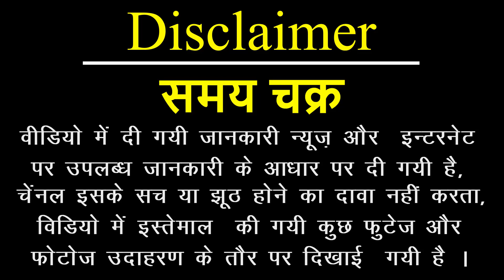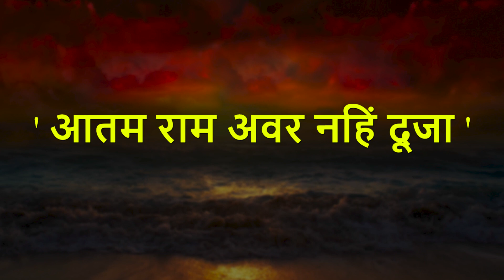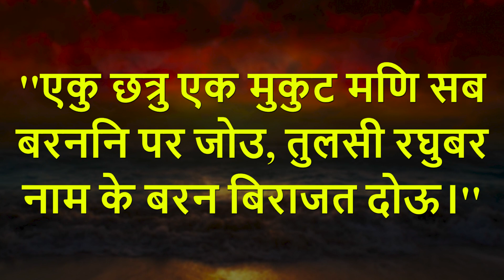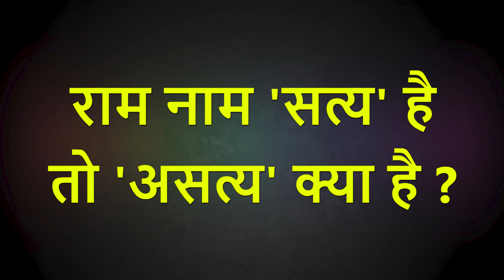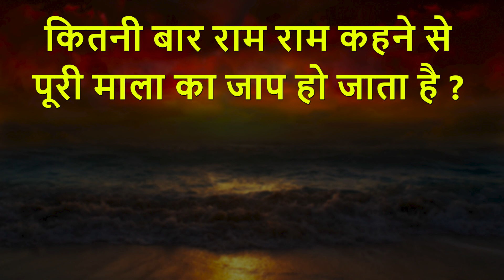शव को लेजाते समय राम नाम सत्य है क्यों बोला जाता है ?